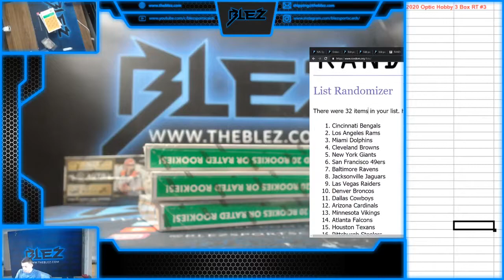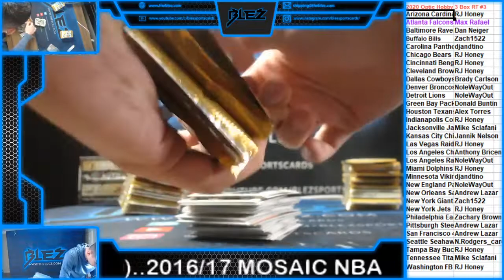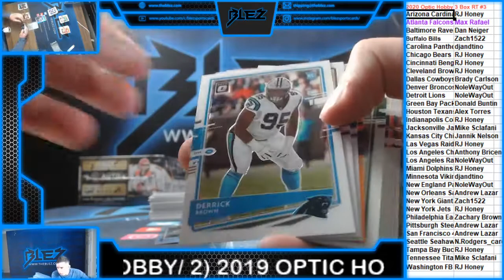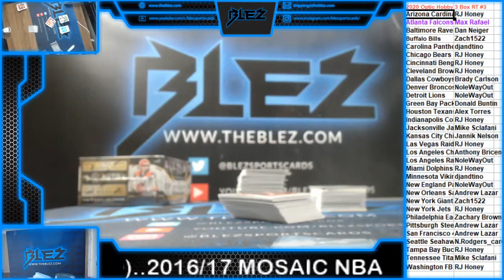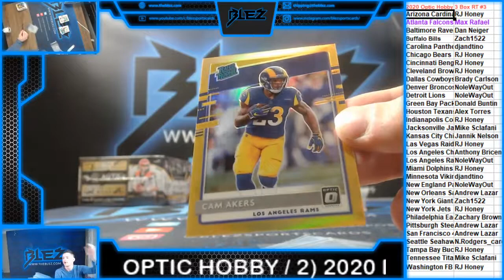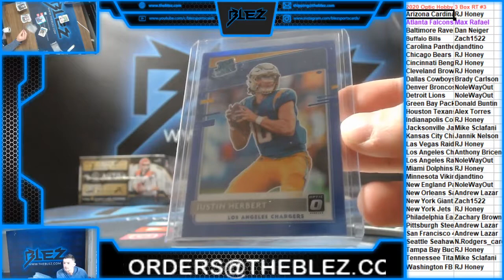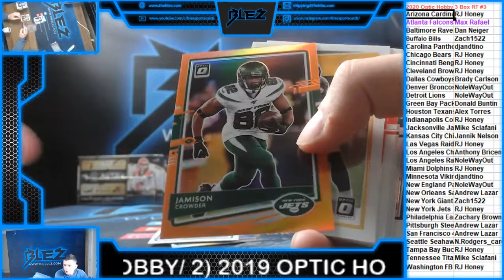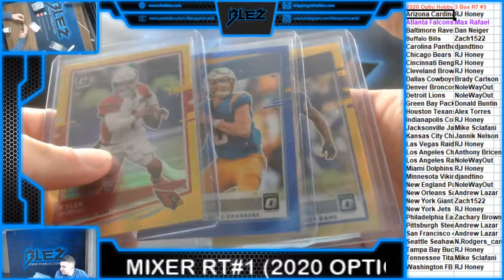2020 Optic Hobby Football 3 Box RT #3